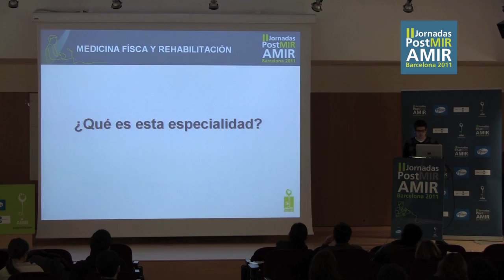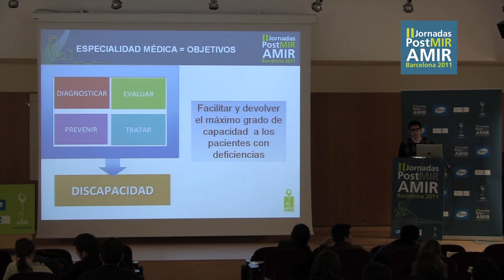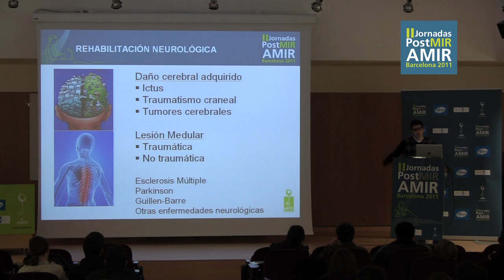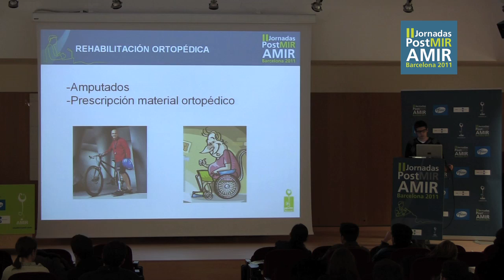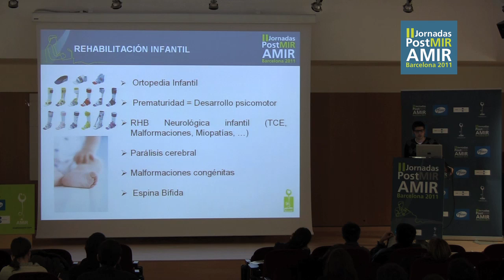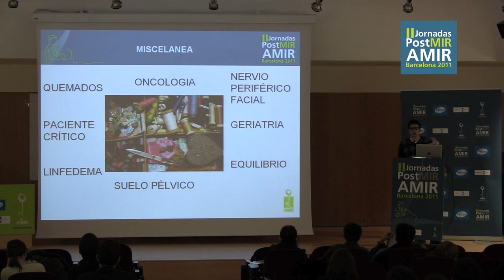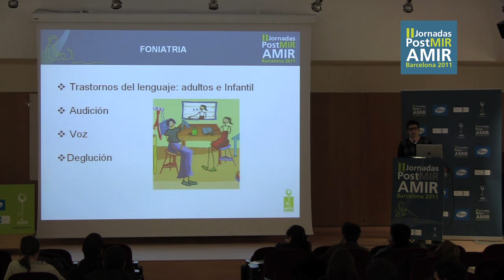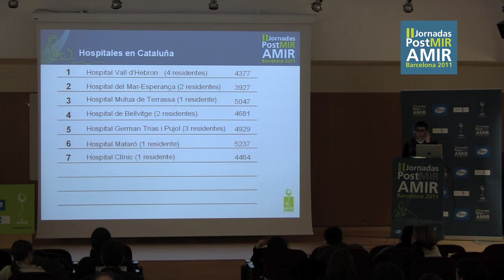Rehabilitación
II Jornada PostMIR AMIR 2011 Barcelona
"Rehabilitación" por el Dr. Xavier Buxo Masip